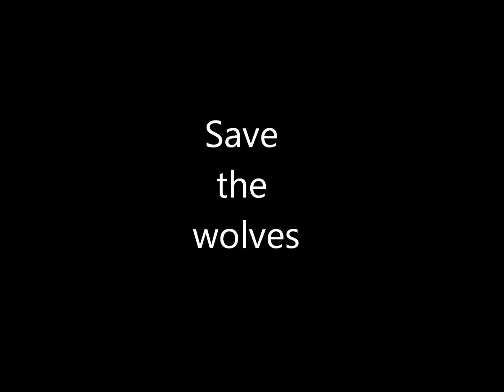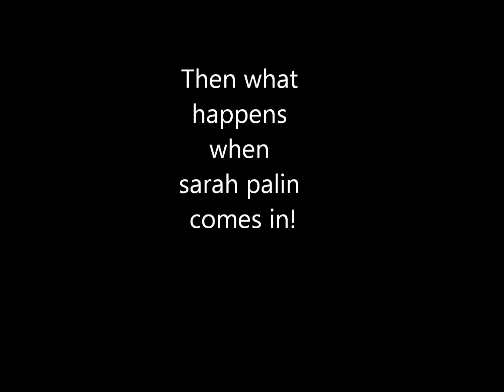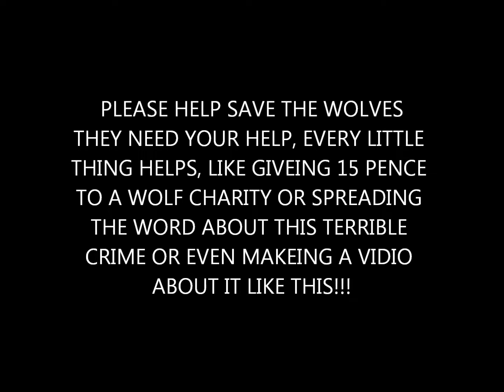Save the wolves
come on plz help save the wolves!!!